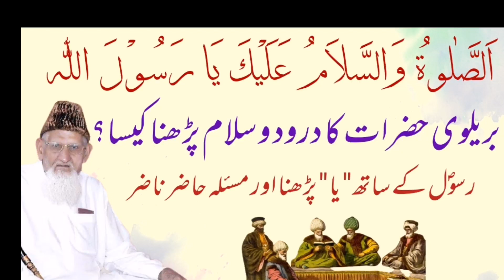Salat o Salam YA RASOOL ALLAH wala Darood ~Nabi ko Hazir Nazir Samaghna ¦¦ MUFTI ISHAQ urdu